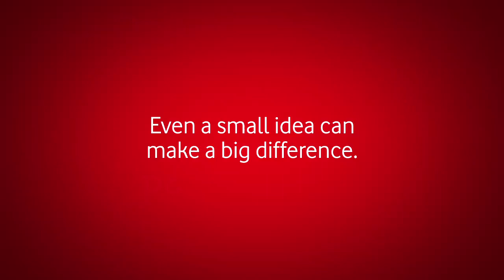Vodafone's World of Difference program!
Are you keen to make a positive change in Qatar? Share your ideas with us here! or apply to recieve a funding for your project for a full year with Vodafone's World of Difference program!

Applications close on March 9th.